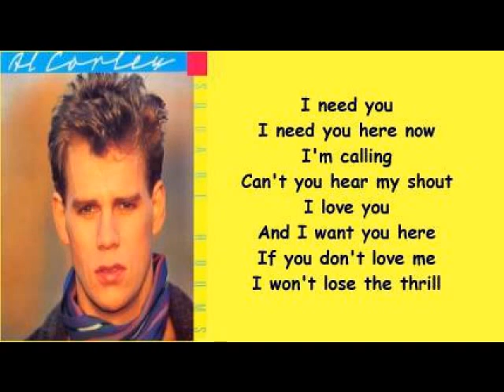Al Corley - Hungry For Your Love ( + lyrics 1984)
From his 'Square Rooms' album.